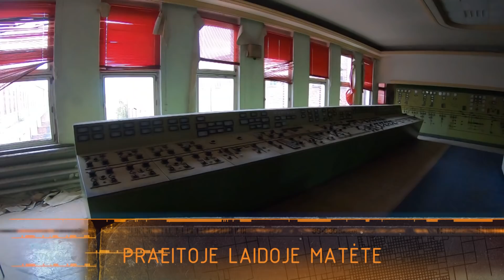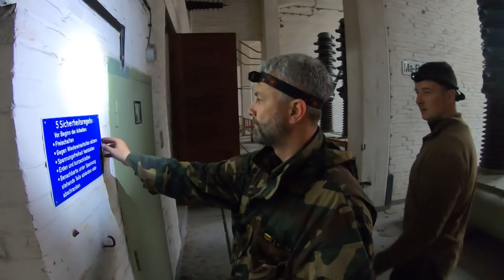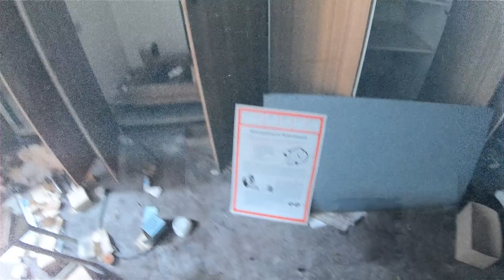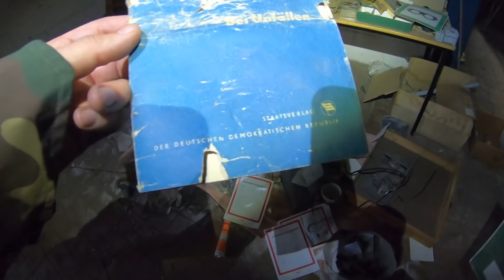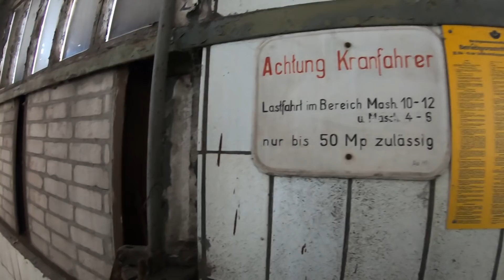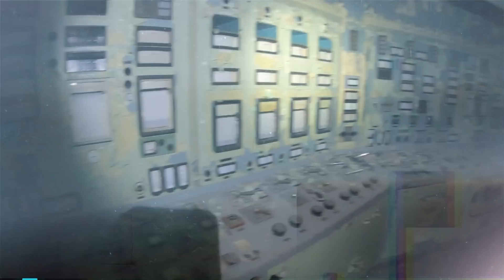Praeities Žvalgas - Elbės Elektrinė | 2 dalis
e714

Dėkojame parėmusiems.